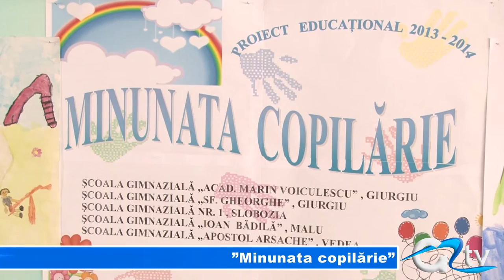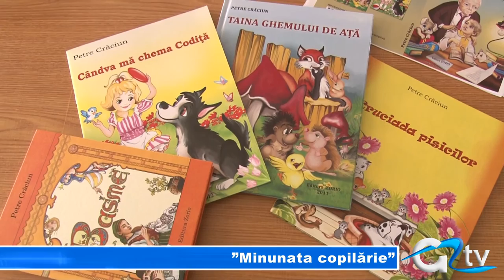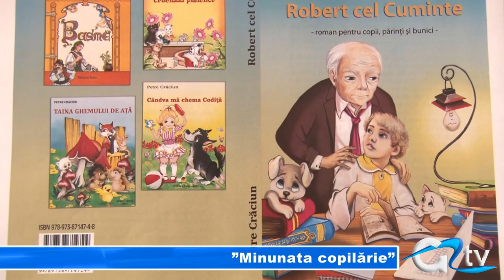"MINUNATA COPILARIE"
"Minunata copilărie" este un proiect educațional demarat în urmă cu câteva luni, și în care au fost antrenate mai multe unități școlare atât din municipiu cât și din județ. Proiectul s-a încheiat astăzi la școala Academician Marin Voiculescu, cu lansarea unei reviste ce cuprinde opere literare scrise de elevi precum și activități derulate în cadrul programului. Toți elevii care au contribuit la realizarea revistei au fost răsplătiți cu premii speciale.